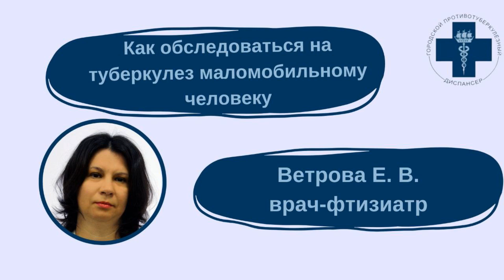Как обследоваться на туберкулез маломобильным гражданам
Как обследоваться на туберкулез маломобильному человеку?

Увы, такая сложность существует. Если пожилой человек или человек с ограниченными возможностями не выходит из дома, флюорографическую установку в квартиру ему не доставят. Но обследоваться надо.
Что делать в таком случае нам рассказала участковый врач-фтизиатр высшей категории Городского противотуберкулезного диспансера Ветрова Елена Владимировна.

Ознакомиться с приказом Министерства здравоохранения РФ от 21 марта 2017 г. N 124н "Об утверждении порядка и сроков проведения профилактических медицинских осмотров граждан в целях выявления туберкулеза" можно по ссылке